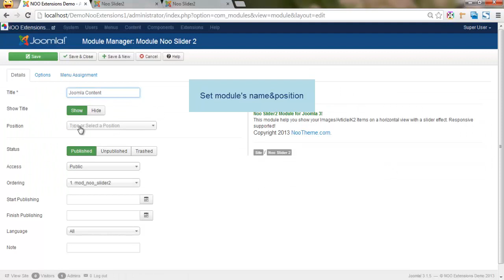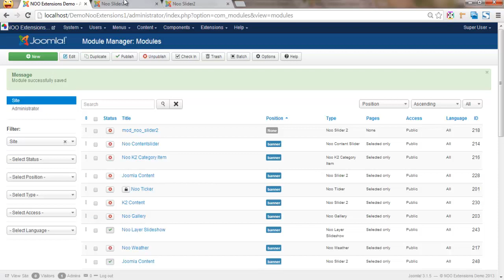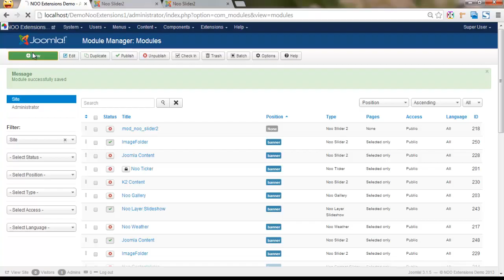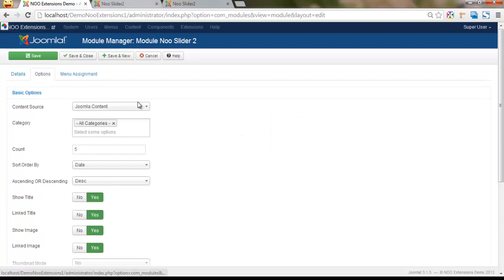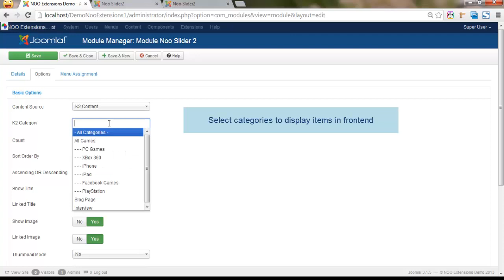NOOTHEME Extensions - NOO Slider2 Tutorial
This is a short screen-view video tutorial for you to learn how to configure NOO Slider2 after installing this extension - Noo Slider2 helps you show Images/Article/K2 Items on a horizontal view with slider's effect. Responsive supported!